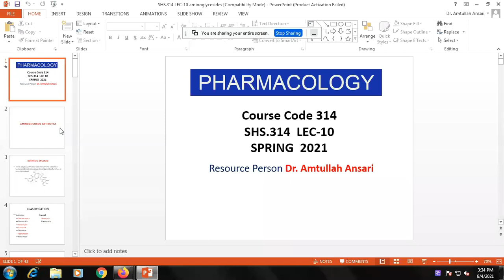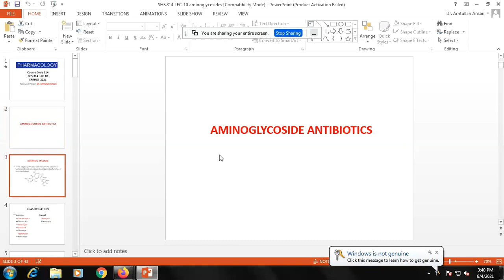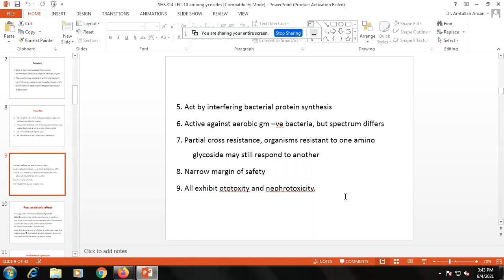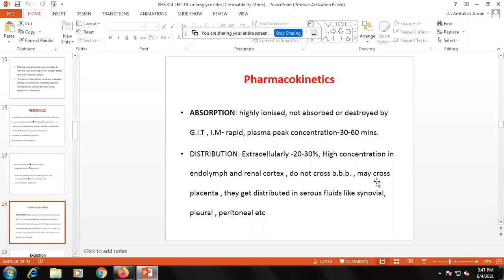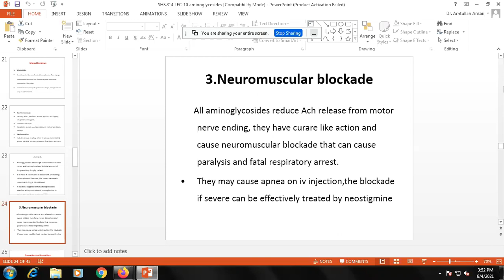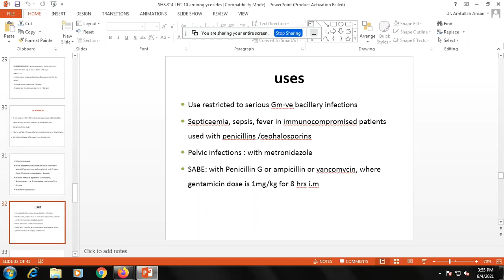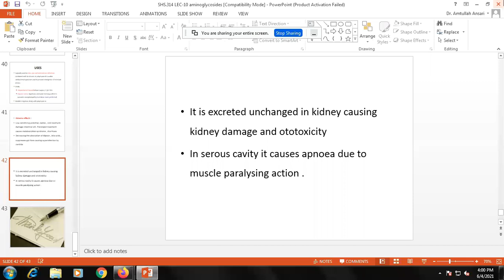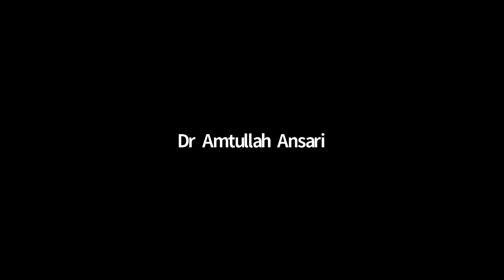Pharmacology 2 Lecture 10 | Pharmacology 2 Lec 10 | SHS 314 LEC 10